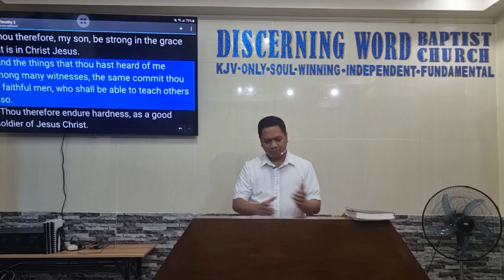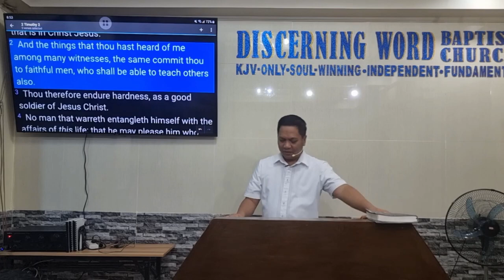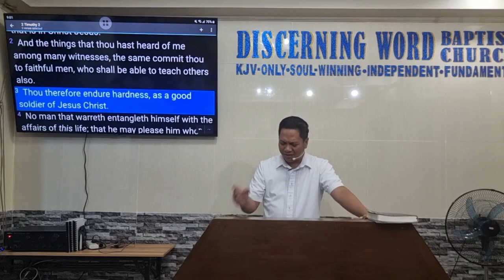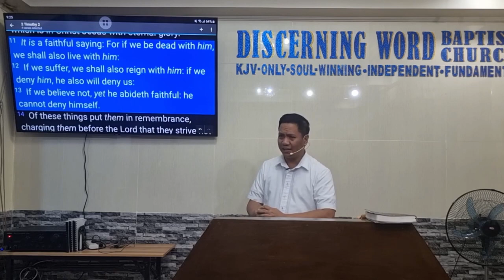Faithful Servants of the Lord Should Endure Hardness - 2 Timothy 2a (Baptist Preaching - Ph)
2 Timothy 2a - Faithful Servants of the Lord Should Endure Hardness

KJV-only
Soulwinning
Independent
Fundamental

20231019thur2tim2aQ